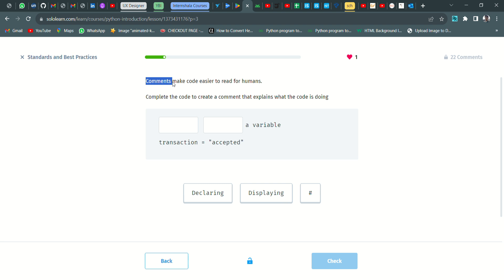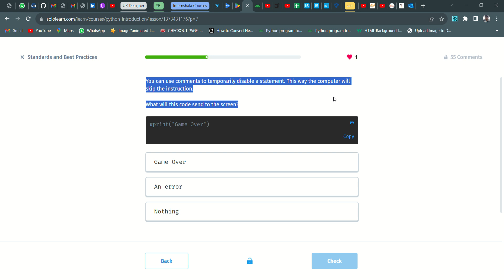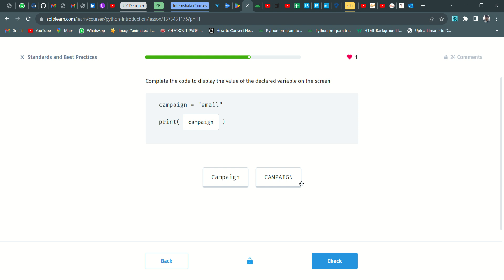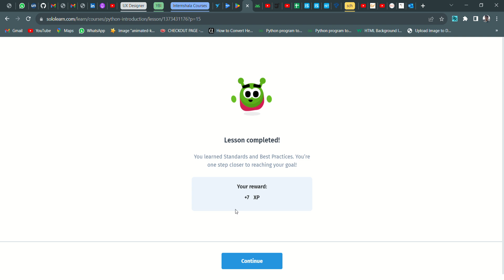15 Standards and Best Practices | Introduction to Python | Sololearn